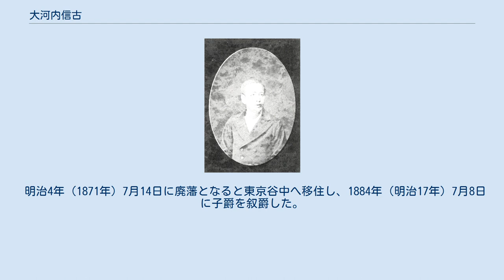大河内信古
大河内 信古（おおこうち のぶひさ）は、三河吉田藩の第7代（最後）の藩主。
松平伊豆守系大河内松平家11代。
はじめ松平信古と名乗る。
 文政12年（1829年）4月23日、越前鯖江藩主間部詮勝の次男として江戸で生まれる。
間部家時代は元服後に間部詮信を名乗った。
嘉永2年（1849年）9月24日に吉田藩主松平信璋の没後婿養子に迎えられ、同26日に信古と名乗る。
同年11月15日に家督を相続し、12月1日に家督の御礼として初めて将軍家慶・世子家定に拝謁する。
その後奏者番、寺社奉行を歴任する。
 万延元年（1860年）5月に正室が男子を出産するが、母子ともに亡くなってしまう。
信古は異姓養子であったため、大河内松平家の血縁の女性を継室に迎えることが求められ、文久元年（1861年）12月10日に松平信祝の娘の血を引く越後新発田藩主溝口直溥の娘・鋹子を継室に迎えた。
 文久2年（1862年）6月30日に大坂城代に登用され大坂に向かうが、この時に継室の同伴を願い出て許されている。
大坂城代在任中は幕末の動乱期であり、約200年ぶりの将軍上洛や生野の変、第一次長州征討など様々な難問が山積していた時期であった。
 慶応元年（1865年）1月に江戸に召し出され、2月15日に溜間詰格となる。
溜間詰は特定の親藩・譜代数家が世襲するもので、重要事について幕閣の諮問を受ける地位であった。
これに老中を永年勤めて退任した大名が1代限りで溜間詰格として加わることがあった。
したがって、老中を経験していない信古が任命されたのは異例の抜擢と言える。
 慶応3年（1867年）12月13日、将軍慶喜に合流するため幕府の軍艦翔鶴丸で品川沖を発する。
途中暴風雨に見舞われ、同月25日にようやく天保山沖に到着する。
しかし慶応4年（1868年）1月3日に鳥羽・伏見の戦いで旧幕府軍が敗れ、慶喜がひそかに大坂を脱出すると信古も大坂を離れ、陸路を経て吉田城へ帰城する。
それまで吉田藩は穂積清軒らの佐幕派と勤王派に分かれていたが、間もなく新政府軍に加わり、家名も「松平」から「大河内」に復姓した。
 新政府側についた吉田藩は、鳥羽・伏見で旧幕府軍を指揮した大河内正質（信古の実弟）が藩主であった上総大多喜藩の領知人民を預けられ、さらには江戸を追放された信古の実父・間部詮勝の護送役も命じられた。
 明治4年（1871年）7月14日に廃藩となると東京谷中へ移住し、1884年（明治17年）7月8日に子爵を叙爵した。
1888年（明治21年）11月27日に死去。
享年60。
 絵画を好み、吉田藩御用絵師稲田文笠に師事した。
松峰という画号を持ち、多くの作品を残している。
 ※ 日付は1871年（明治4年）まで旧暦。